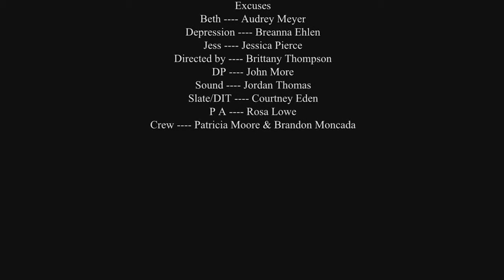Excuses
Depression take the form of a girl and follows another around.